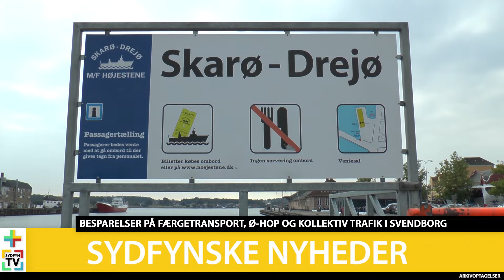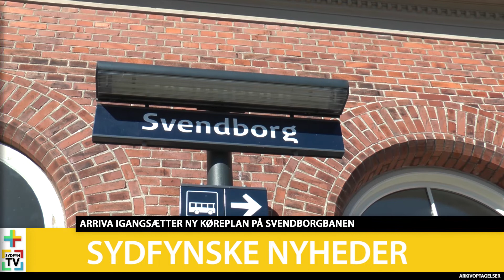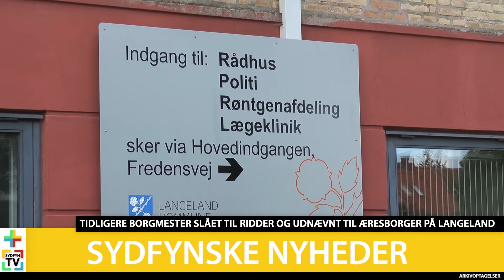Sydfynske Nyheder - 10. - 16 december